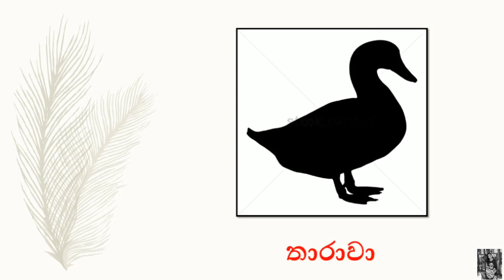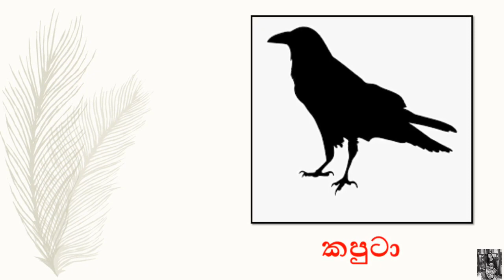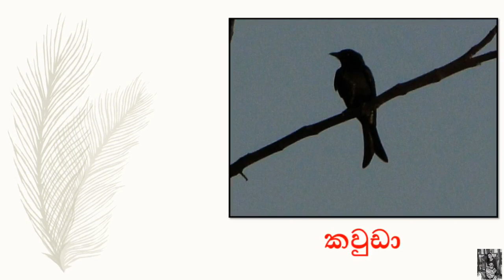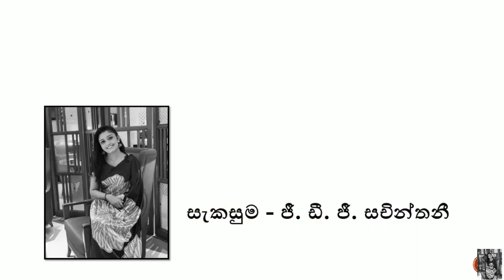සෙවණැලි මගින් පක්ෂීන් හඳුනාගනිමු - 3,4,5 ශ්‍රේණි සඳහා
සෙවණැලි රූප ඇසුරින් පක්ෂීන් නිවැරදි ව හඳුනාගනිමින් ගැටලුවලට පහසුවෙන් පිළිතුරු සපයමු.